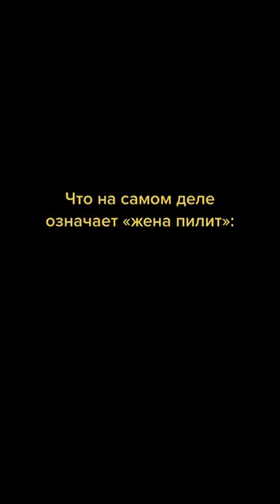Что означает «жена пилит» НА САМОМ ДЕЛЕ 🤡